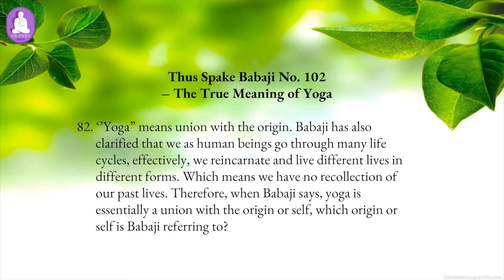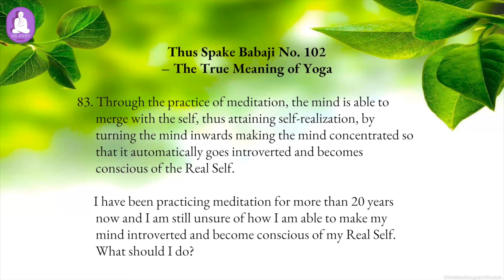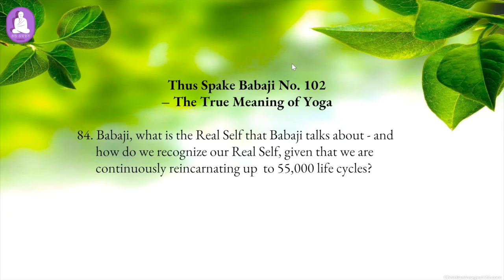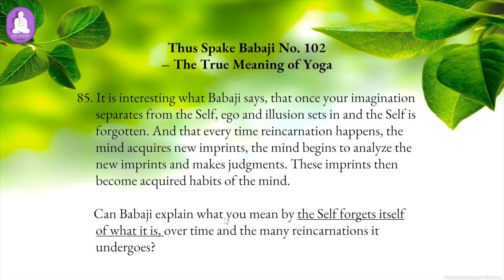The True Meaning of Yoga | In Quest of Truth - Q&A, No.157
Register your free place for the live online meditation and Q&A with Babaji

Recorded on 4th January 2024 with Malaysian participants

0:00 Introduction from Babaji
0:58 Yoga is explained as the union with origin or self.  Which origin or self is Babaji referring to?
11:00 What should we do if after many years of meditation, the mind is not going inwards and more conscious of the real Self?
27:27 What is the real Self and how do we recognise it?
38:05 How has the Self forgotten itself?